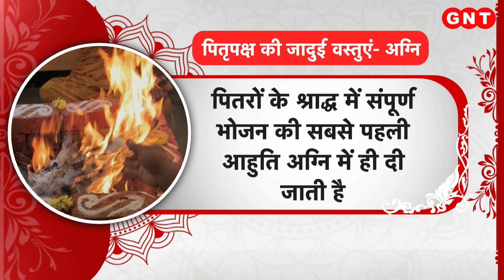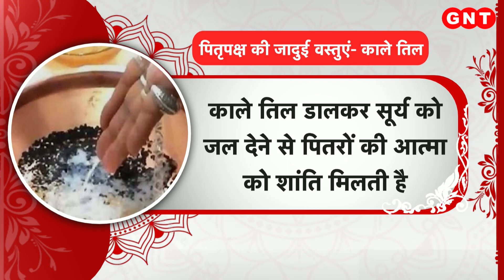हर समस्या का होगा निपटारा, श्राद्ध कर्म से पितृ होंगे तृप्त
कष्टों से मिलेगा छुटकारा, हर समस्या का होगा निपटारा, श्राद्ध कर्म से पितृ होंगे तृप्त. ऐसी ही महिमा होती है पितरों की और उनकी श्रद्धापूर्वक किए गए श्राद्ध की. लेकिन क्या आपको पता है कि जो श्राद्ध या तर्पण आप कर रहे हैं. वो आपके पितर की आत्मा को शांति प्रदान कर भी रही है या नहीं. कई बार ऐसा भी होता है कि आप श्रद्धापूर्वक श्राद्ध कर रहे हैं. लेकिन उसका फल नही मिल रहा.  घर में कलह, गरीबी और ग्रह दोष वैसे ही जीना मुहाल कर रही है. आज इस एपिसोड में हम आपको बताएंगे कि पितरों से कृपा पाने के लिए क्या महाउपाय करें.